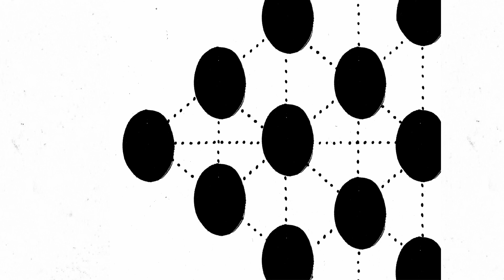OUTRO - kinderen met een droom + kansberekening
kijk eerst de video genaamd: INTRO
bekijk vervolgens een aantal droom-video's
en eindig met deze video!